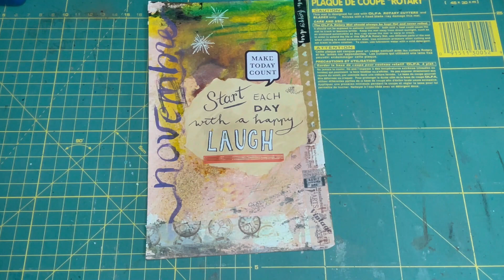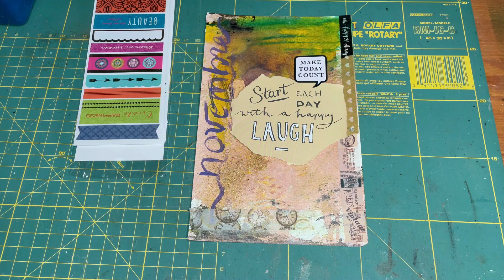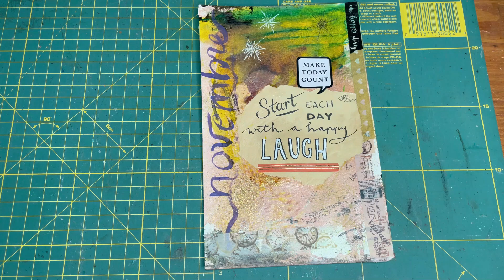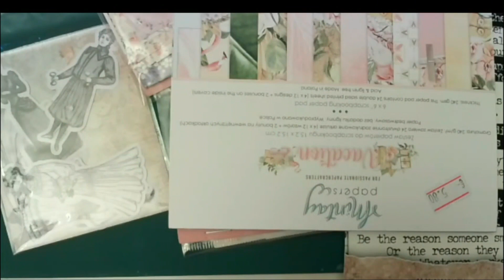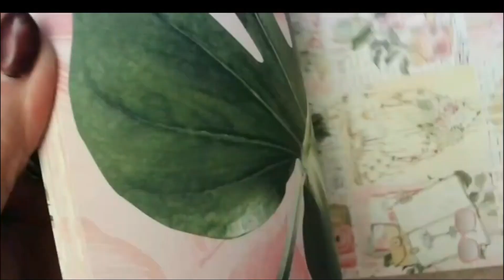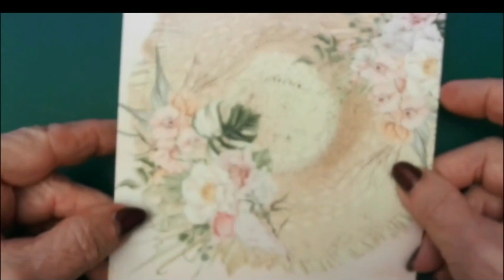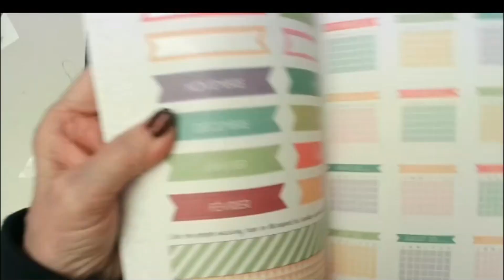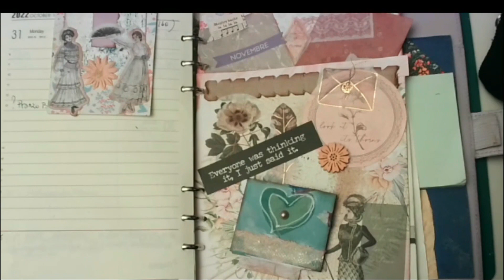Ispirazioni mese Novembre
Ormai siamo alla fine di questo bellissimo percorso di Ispirazioni per l'Agenda 2022.

Ancora due ispirazioni di Marta e Surabhi per darvi modo di sperimentare.